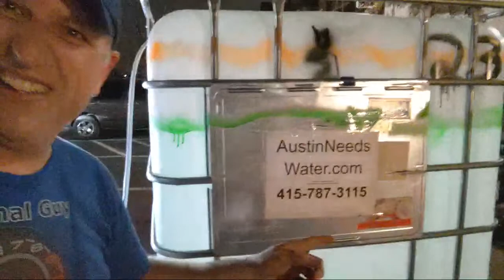More water transporting... Yes I'm bored.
Avalon King Armor Shield IX - Use NGS25 for $25 off!